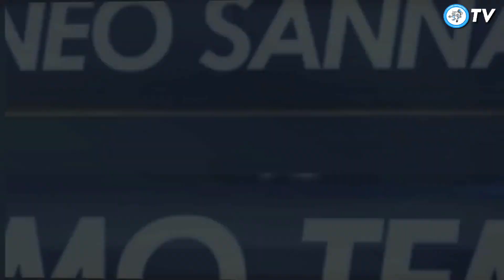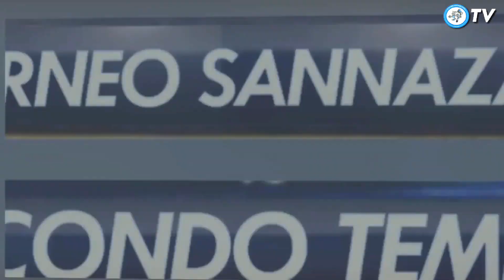Vancouver 3 - 3 Portland Timbers